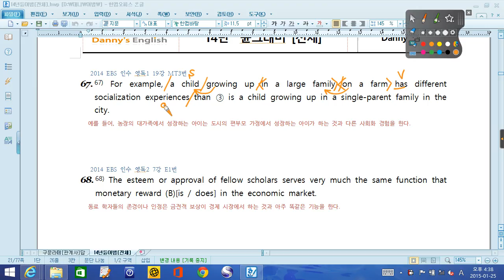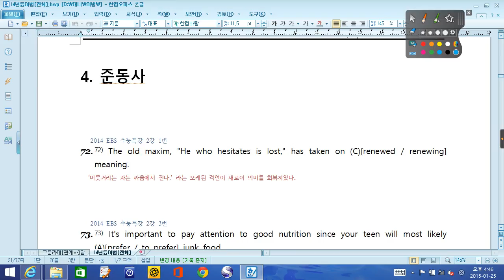대니샘] 수능영어어법 - 듄그래머 3강 [67번~70번]